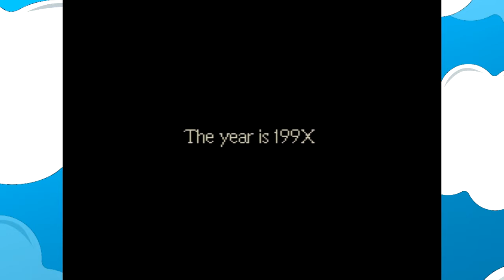I Never Played EarthBound - Part 1 - A METEOR!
Description: Prepare for noob!

Like Vlogs? I got those too!